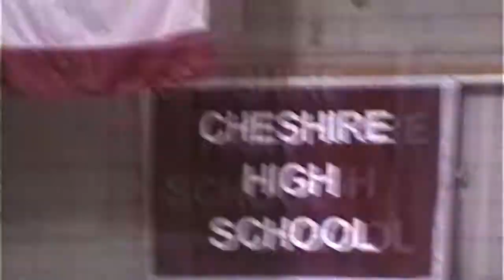Cheshire Ct 06410 High School Graduation 2002.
All About Cheshire Ct 06410 and CtSportsTv.com are the hobbies of Reggie Smith a resident of Cheshire Connecticut. This does not give you rights over the people, places or things I have video taped. You will have to seek the proper permissions from the owners of those rights.

  I have to bring together all the interest of Cheshire residents, if I have missed something please let me know. Enjoy, Richard Reggie Smith.